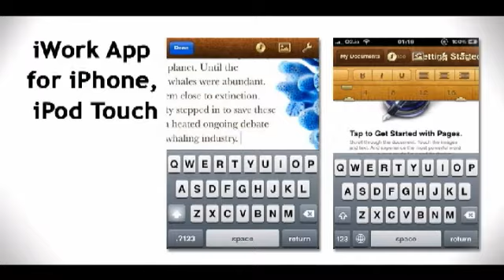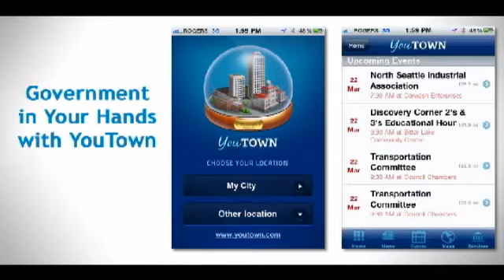iWork App for iPhone, iPod Touch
Angel’s Multimodal iPhone App... Government in Your Hands with YouTown... Take a Ride with Harley-Da - Jun 01, 2011